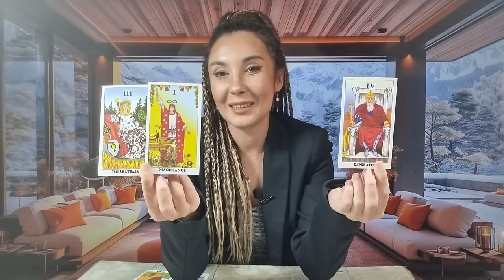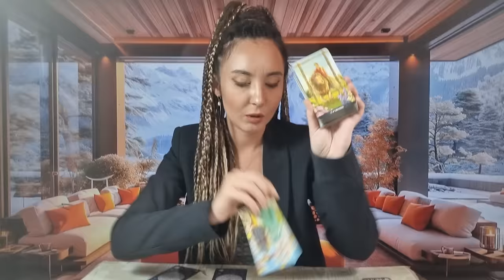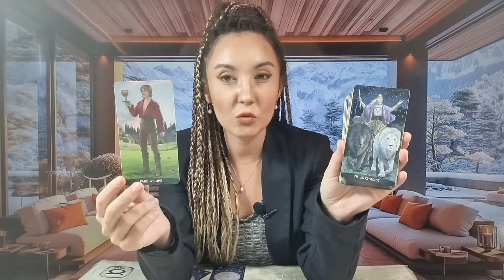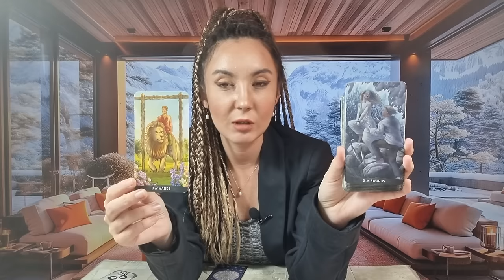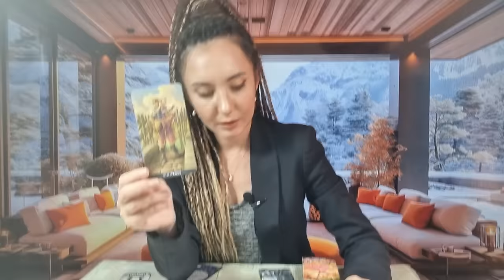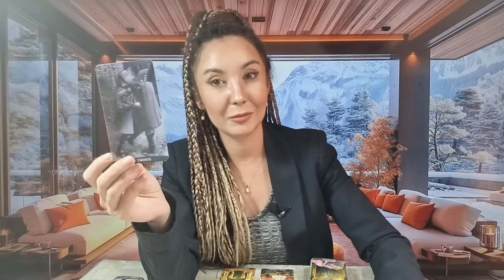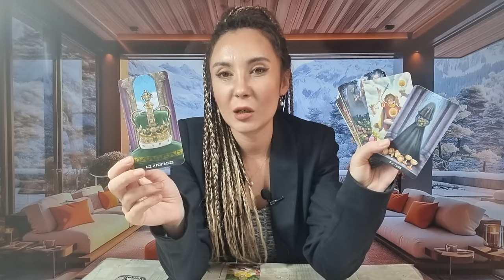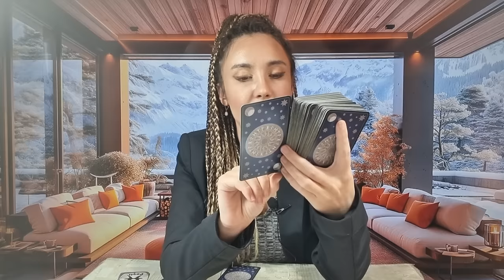𝗠𝗜𝗘𝗥𝗖𝗨𝗥𝗜 🧚‍♀️ 𝟯𝟭 𝗜𝗔𝗡𝗨𝗔𝗥𝗜𝗘 🌍 𝗧𝗥𝗘𝗖𝗨𝗧𝗨𝗟 𝗕𝗔𝗧𝗘 𝗟𝗔 𝗨𝗦𝗔 😯 𝗧𝗔𝗥𝗢𝗧 𝗛𝗢𝗥𝗢𝗦𝗖𝗢𝗣 𝗭𝗜𝗟𝗡𝗜𝗖 𝗣𝗘 𝗭𝗢𝗗𝗜𝗜 ♈️♉️♊️♋️♌️♍️♎️♏️♐️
ANALIZA GENERALA 00:00
BERBEC ♈ 05:06
TAUR ♉ 07:29
GEMENI ♊ 09:56
RAC ♋ 12:44
LEU ♌ 15:14
FECIOARA ♍ 18:03
BALANTA ♎ 20:58
SCORPION ♏ 23:38
SAGETATOR ♐ 26:32
CAPRICORN ♑ 28:47
VARSATOR ♒ 32:05
PESTI ♓ 35:01
CONCLUZII 37:55